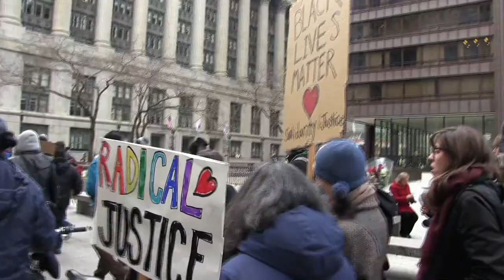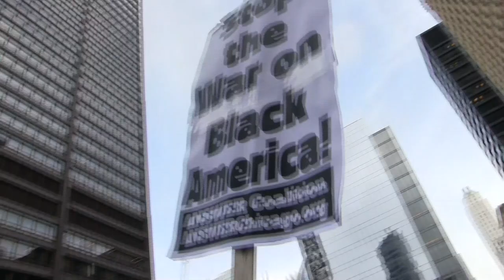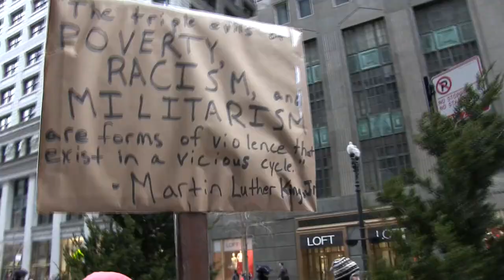MLK day - 4 mile march part 8 final part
On Martin Luther King Day a group of people rallied together and started a protest against police brutality.

Martin Luther King Jr. MLK, Martin Luther King Day, Civil Rights movement, ReclaimMLK, Protest, March, Movement, Baptist.